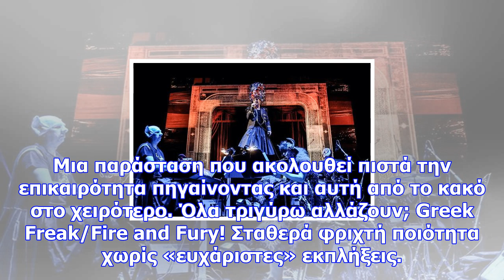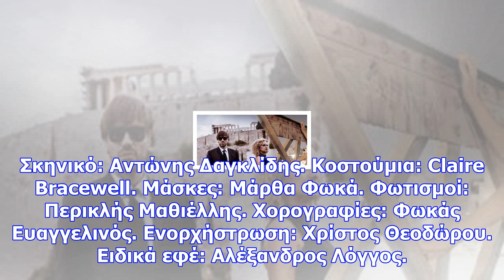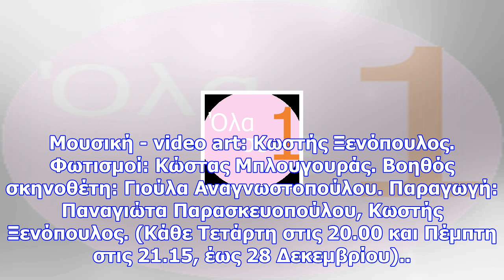Δύο παραστάσεις που αξίζει να δείτε, γιατί θα γελάσετε!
Παράσταση πρώτη: Ο Σίμος Κακάλας στα πιο… τρελά του! Με μια μαύρη φουστανέλα, το ακορντεόν ή την κιθ...